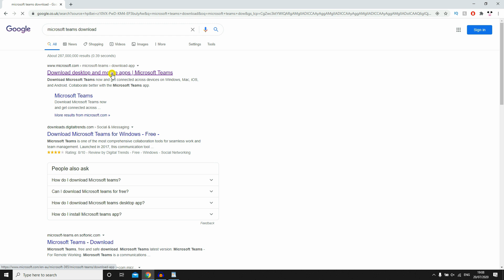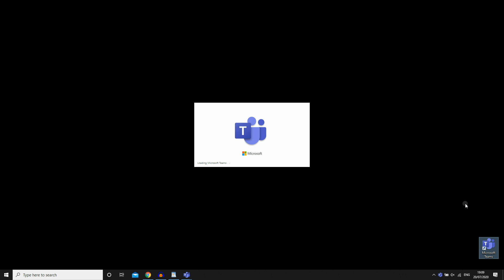How to Download Microsoft Teams on Laptop (How to Install Microsoft Teams in Windows PC Computer)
How to Download Microsoft Teams on Laptop (How to Install Microsoft Teams in Windows PC Computer). Step by step instructions of how to get microsoft teams on your PC Computer for Windows 10. This tutorial guide commentary voice over is done by a native English language speaker.